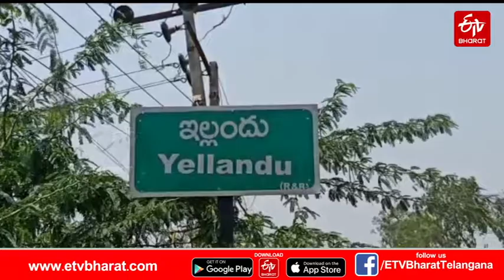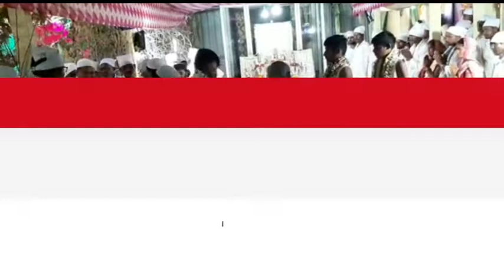'ఈ సీతారాముల కల్యాణానికి ఓ ప్రత్యేకత ఉంది..' || Sriramanavami in Darga || ts news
భద్రాద్రి కొత్తగూడెం జిల్లా ఇల్లందు సమీపంలోని సత్యనారాయణపురంలో శ్రీరామ నవమి ఉత్సవాలు అత్యంత వైభవంగా జరిగాయి. ఇంతకీ ఇక్కడి ప్రత్యేకత ఏమిటంటే.. ఈ వేడుక జరిగింది హజరత్ నాగుల్ మీరా దర్గాలో. సీతారాముల కళ్యాణ మహోత్సవం కులమతాలకు అతీతంగా జరిగింది. దర్గాలో జరిగిన ఈ వేడుకకు స్థానిక నేతలు, భక్తులు, ముస్లిం సోదరులు భారీగా హాజరయ్యారు.కులమతాలకు అతీతంగా ఉండే ఈ దర్గాకు రాజకీయ నాయకులు, భక్తులు వస్తుంటారు. గత సంవత్సరం నుంచి సంప్రదాయ రీతిలో వేద మంత్రాలు మంగళవాయిద్యాల నడుమ శ్రీరామనవమి వేడుకలు జరుపుతూ వస్తున్నారు. ఈ ఏడాది కూడా అదే రీతిన ఏర్పాట్లు చేశారు. ఇవాళ కళ్యాణం జరిపిన నిర్వాహకులు.. రేపు పట్టాభిషేకం కోసం ఏర్పాట్లు చేస్తున్నారు. కార్యక్రమంలో రామ, లక్ష్మణ, భరత, శత్రుజ్ఞ వేషధారణలతో రామాయణం విశిష్టత తెలియజేస్తూ కళ్యాణ తీరును నిర్వహించారు.
ఇవాళ సీతారాముల కల్యాణం నిర్వహించాం. రేపు పట్టాభిషేకం జరిపేందుకు ఏర్పాట్లు చేస్తున్నాం. భద్రాద్రి తరువాత జిల్లాలోనే కనివినీ ఎరుగని రీతిలో ఏర్పాట్లు చేస్తున్నాం. రేపటి వేడుకకు కూడా భక్తులు అధిక సంఖ్యలో హాజరు కావాలి.
- కల్యాణం నిర్వహించిన పూజారి

The most glorious Sri Rama Navami celebrations were held at Satyanarayanapuram near Bhadradri's Kottagudem district home. What makes this place special is that the ceremony was held at the Hazrat Nagul Meera Dargah. The marriage ceremony of Sitaram was held beyond the castes. The ceremony was held at the Dargah and was attended by a large number of local leaders, devotees and Muslim brothers.Since last year, Sri Ramanavami has been celebrated amidst traditional Vedic mantras and Mangalavaidyas. Similar arrangements have been made this year. The organizers of today's wedding are making arrangements for the coronation tomorrow. In the program, Rama, Lakshmana, Bharata and Shatrujna performed the wedding ceremony in the costumes of the Ramayana.Sitaram's wedding was held today. We are arranging for the coronation tomorrow. After Bhadradri, we are making arrangements in the district in a manner unknown to Kanivini. A large number of devotees are also expected to attend tomorrow's celebrations.
- The priest who conducted the marriage